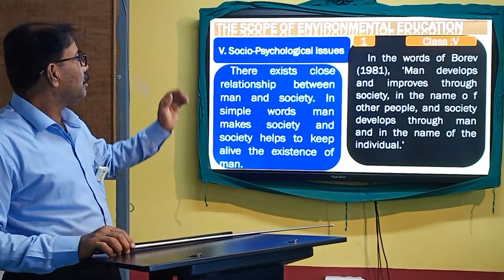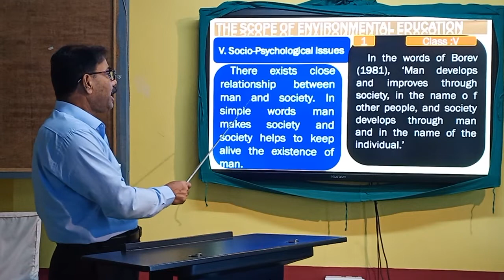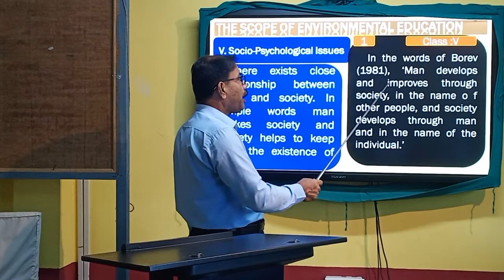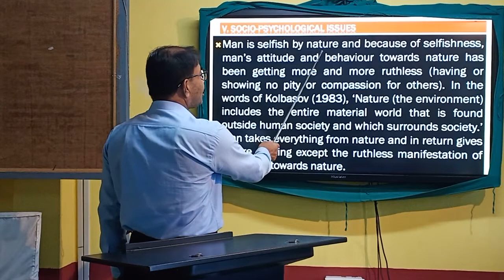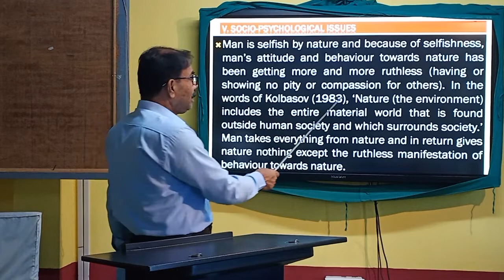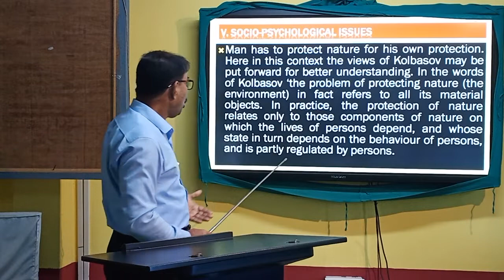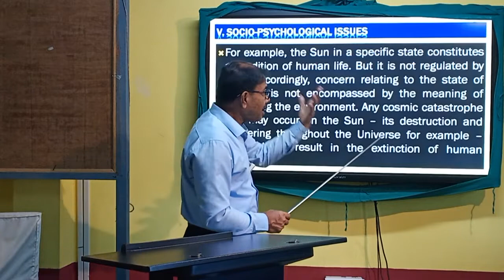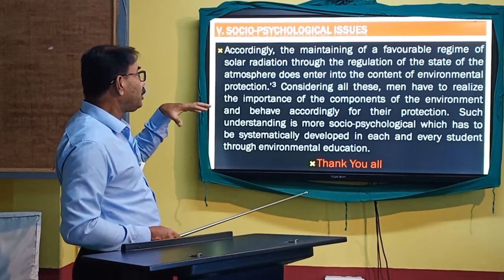Scope of Environmental Education - Last Part